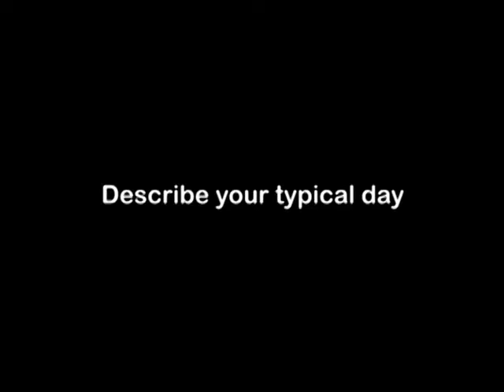Senior Research Associate, Career Video from drkit.org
In this interview, a Senior Research Associate discusses her typical day at work, the qualifications needed for the job, the best and worst parts of the job, and advice that can be used by students considering this line of work.